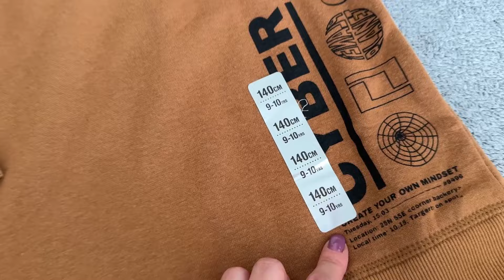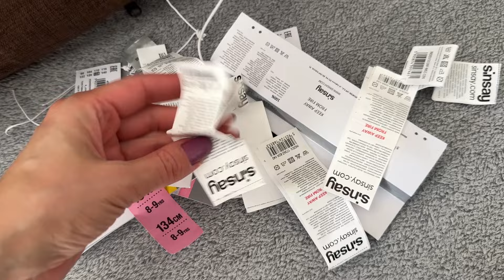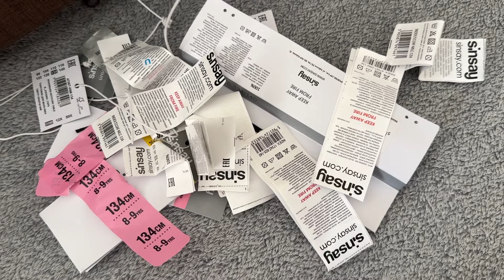ДИТЯЧИЙ ОДЯГ SINSAY 🎀 РОЗПАКУВАННЯ І ПЕРШІ ВРАЖЕННЯ 🎀NEORINA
СЛАВА УКРАЇНІ! 💙💛

ДИТЯЧИЙ ОДЯГ SINSAY 🎀  РОЗПАКУВАННЯ І ПЕРШІ ВРАЖЕННЯ 🎀